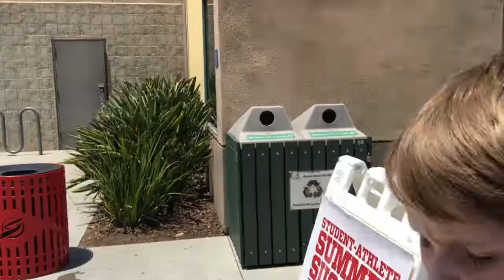LA CLIPPERS BASKETBALL CAMP - Day 2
Day 2 of our 5 day camp!

Follow my sis on Twitter @ShannenEWilson

Special Thanks to:
LA Clippers
Champ Baginski
Samantha Quisenberry
Madi Quisenberry
Jacob Rost
Lucky Smith
Max Santa Maria
Quinn Montgomery
Steve Hodge
Oshari Arnett
Teriana Loftin
Jamaal Wilson
Blair Orr
Mike Martin
Olden Polynice